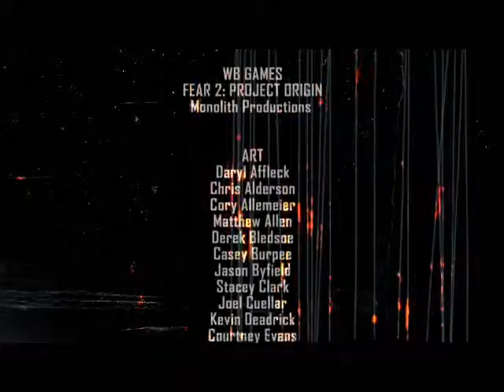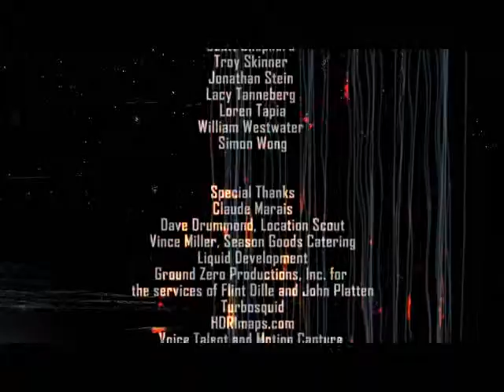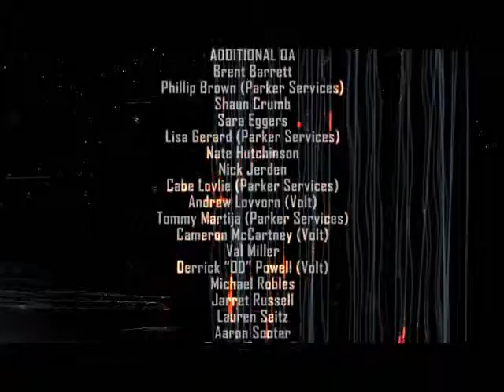HawkSlayer Plays: F.E.A.R. 2: Project Origin Ending Walk through Part 9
I decided to make my own walk through of the ending levels in F.E.A.R. 2. This is Part 9 out of 9.

Checkout my Twitch Stream and be sure to follow to be notified whenever I go live next!